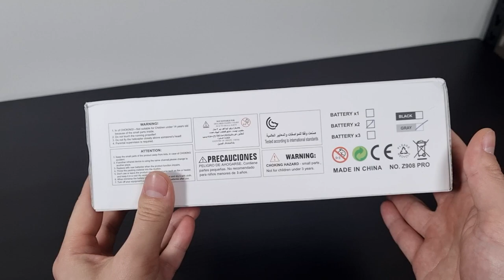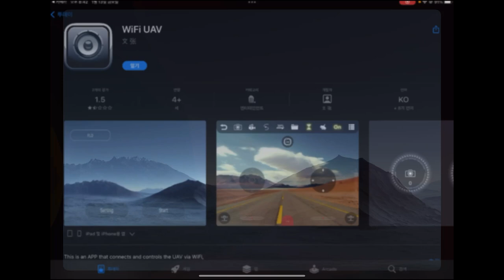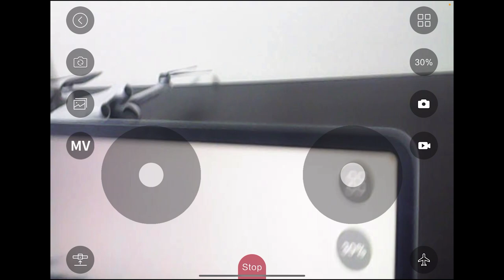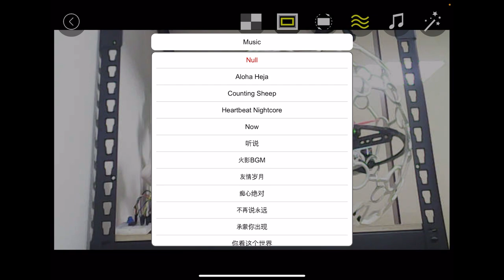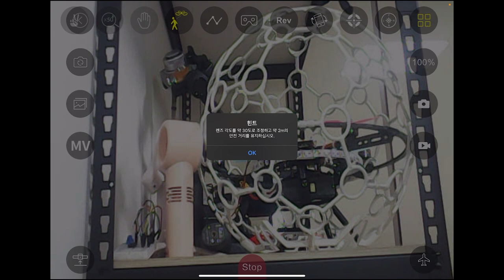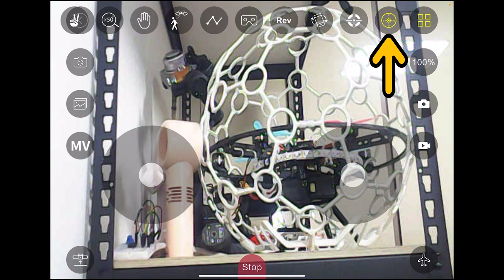2023년 가장 핫한 완구드론 Z908 PRO 본격 리뷰!! || 갓성비 완구드론을 찾아서 #4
주문한지 한달만에 받은 것 같네요...
갓성비 완구드론을 찾아서 4편! 화제의 드론 Z908 PRO입니다.

이번 리뷰는 2편으로 나눠서 제작할 예정이구요,
본 영상은 언박싱, 드론설명, 화질비교 영상입니다.

4만원대 가성비 드론으로 아주 인기가 많은 제품인데요
과연 어떨지... 영상 끝까지 시청해주세요!

00:00 Z908pro소개
00:50 언박싱
02:13 구성품 소개
03:27 드론 살펴보기
06:50 조종기 살펴보기
14:12 미니3프로와 카메라틸트 비교
15:30 앱 소개
19:10 z908사진,영상화질테스트
20:03 e88 사진,영상화질비교
20:54 Q6 사진,영상화질비교
21:58 마무리